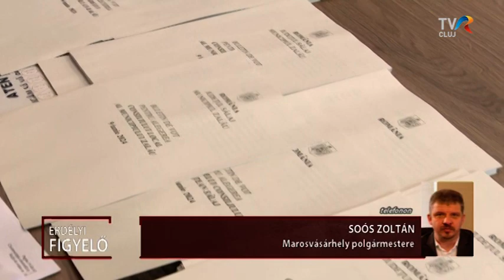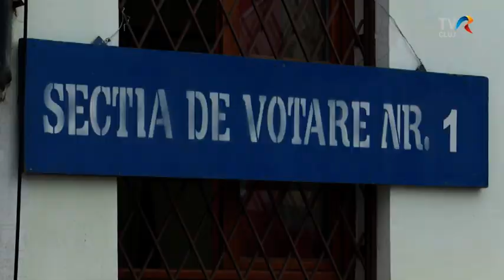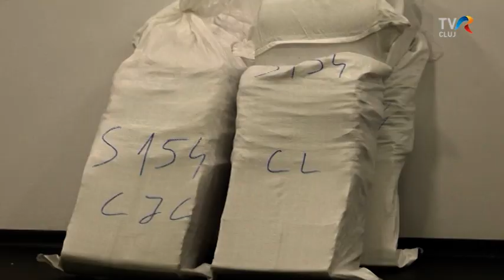Választási eredmények elemzése 1.0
Románia is választott! Rekordrészvétel országosan, taroltak a kormánypártok, az RMDSZ is történelmi sikerről beszél. Rostás Szabolcs, a Krónika online főszerkesztője és Cseke Péter, a Transtelex főmunkatársa segített elemezni az eredményeket. Kapcsoltuk: Marosvásárhelyt (Soós Zoltán újraválasztott polgármestert), Bihar- (Szabó Ödön képviselő) és Szatmár megyét (Nagy Szabolcs képviselő) is.